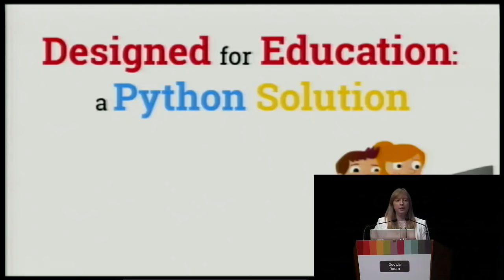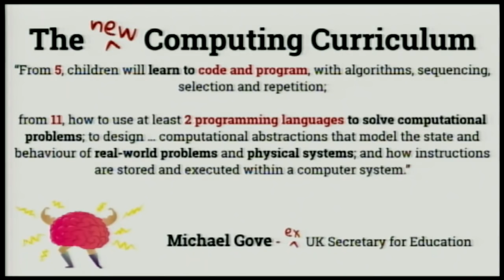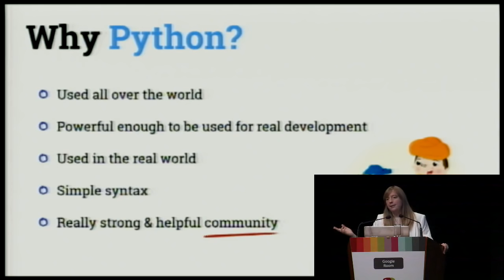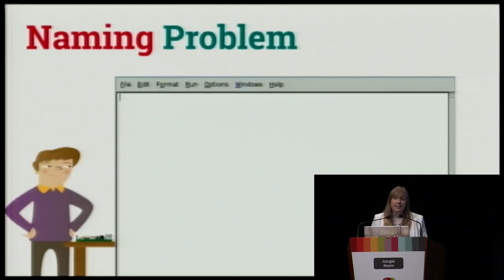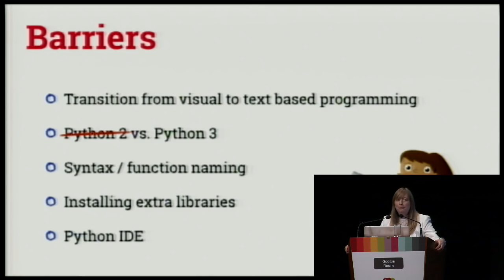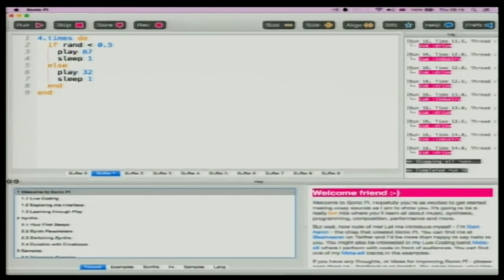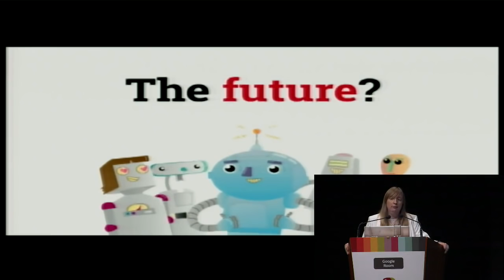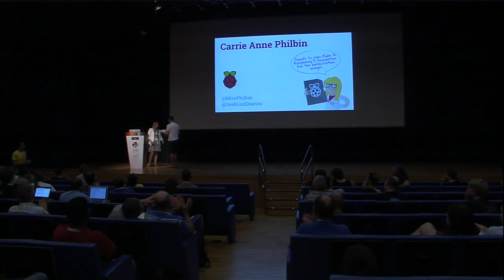Carrie Anne Philbin - Keynote: Designed for Education: A Python Solution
The problem of introducing children to programming and computer science has
seen growing attention in the past few years. Initiatives like Raspberry
Pi, Code Club, code.org, (and many more) have been created to help solve
this problem. With the introduction of a national computing curriculum in
the UK, teachers have been searching for a text based programming language
to help teach computational thinking as a follow on from visual languages
like Scratch.

The educational community has been served well by Python, benefiting from
its straight-forward syntax, large selection of libraries, and supportive
community. Education-focused summits are now a major part of most major
Python Conferences. Assistance in terms of documentation and training is
invaluable, but perhaps there are technical means of improving the
experience of those using Python in education. Clearly the needs of
teachers and their students are different to those of the seasoned
programmer. Children are unlikely to come to their teachers with
frustrations about the Global Interpreter Lock! But issues such as
usability of IDEs or comprehensibility of error messages are of utmost
importance.

In this keynote, Carrie Anne will discuss existing barriers to Python
becoming the premier language of choice for teaching computer science, and
how learning Python could be helped immensely through tooling and further
support from the Python developer community.